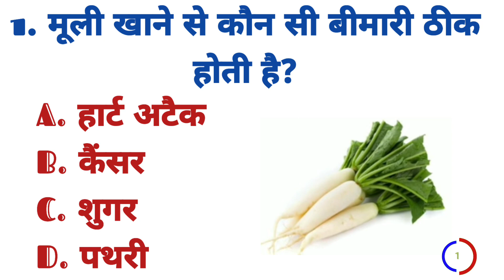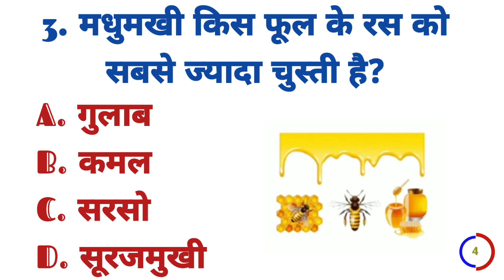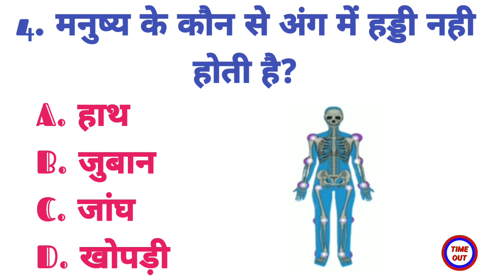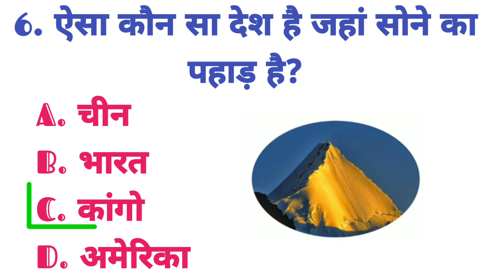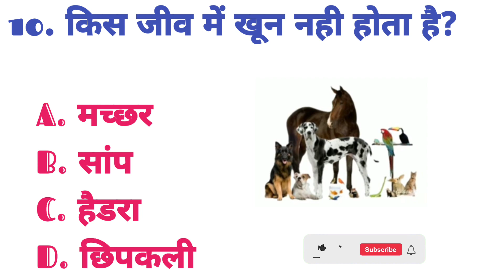Gk सवाल || Gk Questions and Answers ||General Knowledge || GK Today || Gk Quiz || IPS Clan